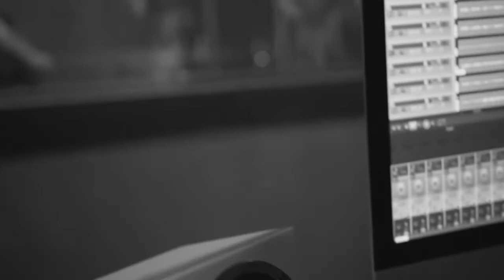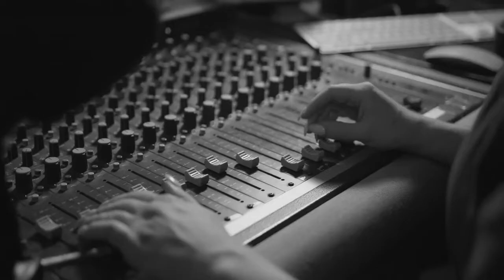Big Albert - Mars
Still on roadtrip in our solar system.